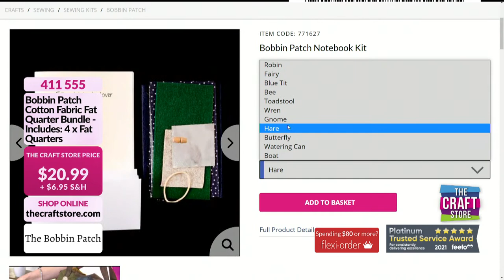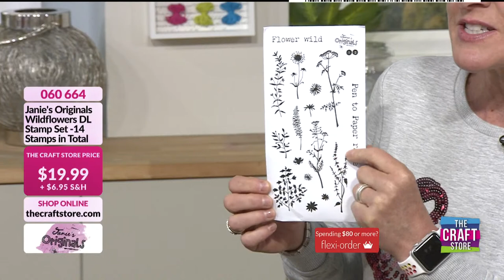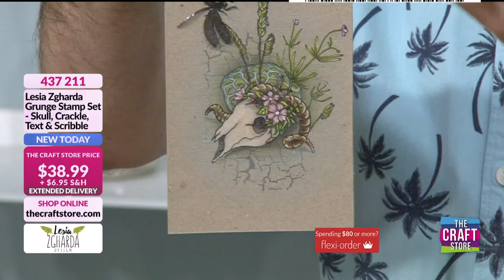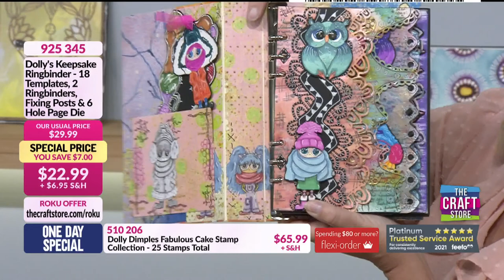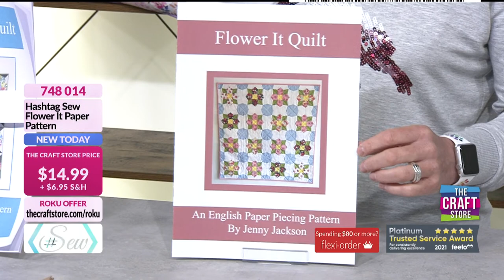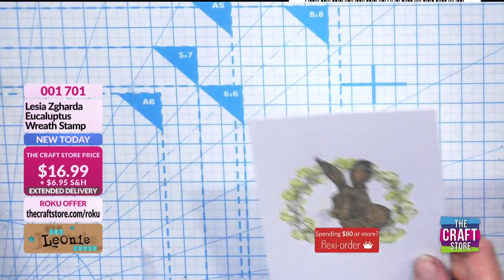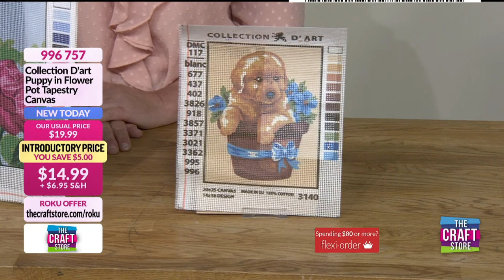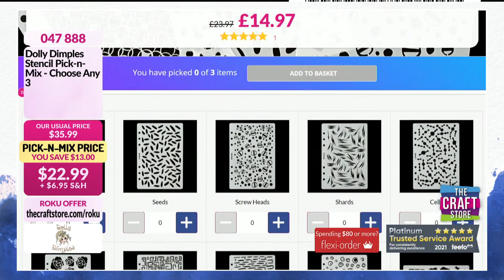The Craft Store USA Live on YouTube!